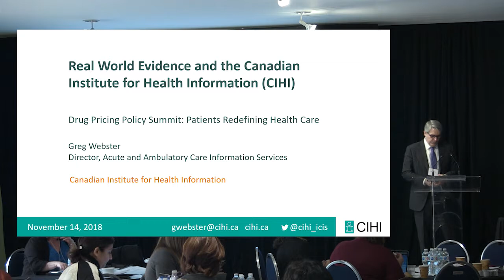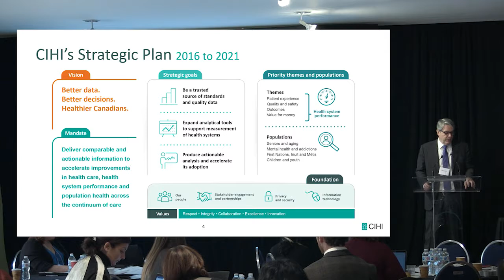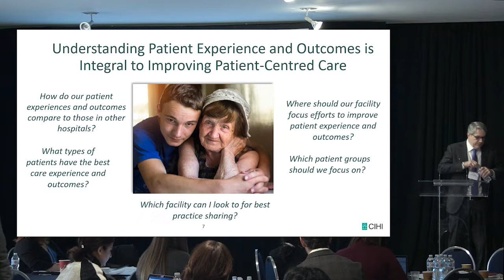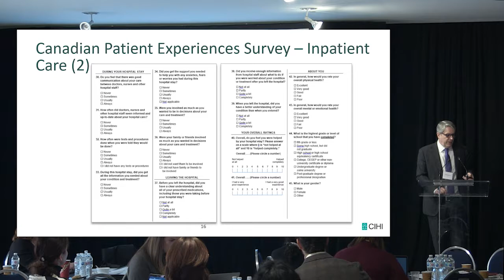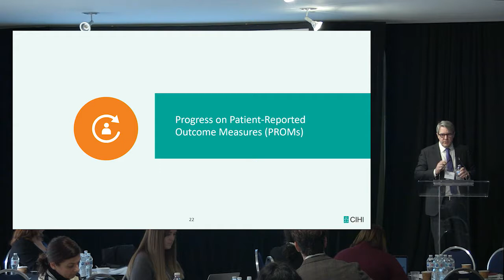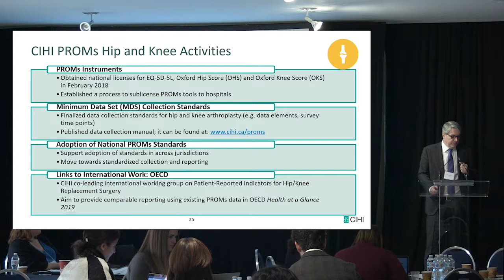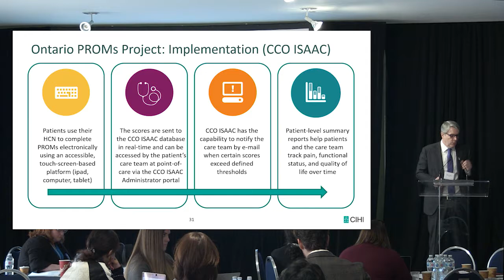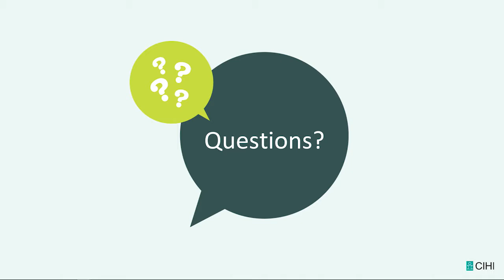6 Real World Evidence and the Canadian Institute for Health Information Greg Webster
Presentation from Drug Pricing Policy Summit in Toronto, November 13-14, 2018.